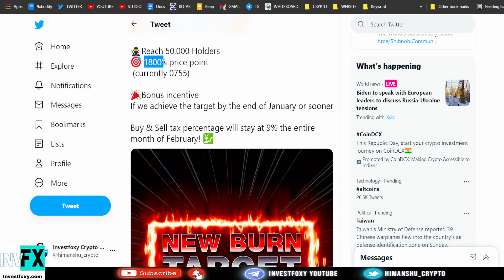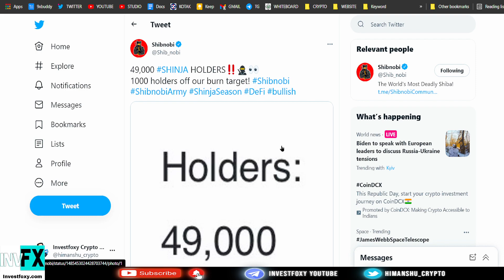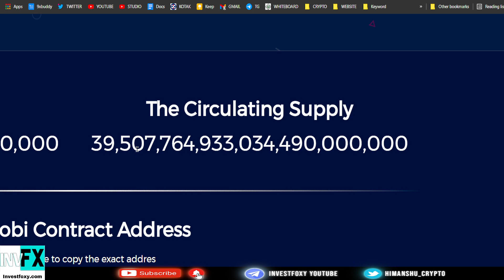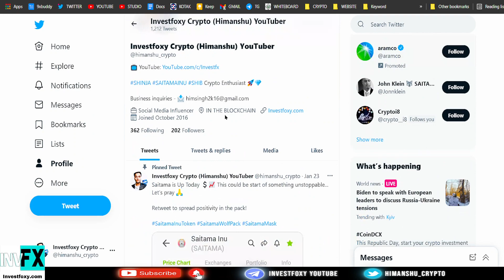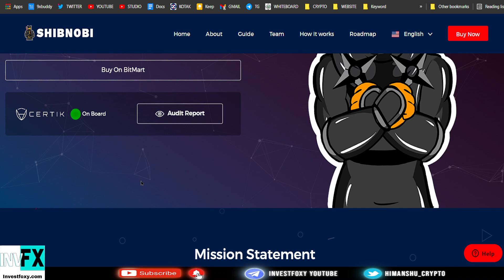SHIBNOBI *ONE SEXTILLION* TOKENS BURN TODAY!!🔥 PREPARE YOURSELF FOR A MASSIVE RUN!!!! - SHINJA COIN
Shibnobi shinja coin is having a huge tokens burn today because it is about to hit 50k holders today. This burn is going to be huge. Shibnobi coin might see a rise in price of shinja coin today. Shibnobi coin holders get ready for the massive bullrun coming ahead.

(Save gas fees & No KYC)